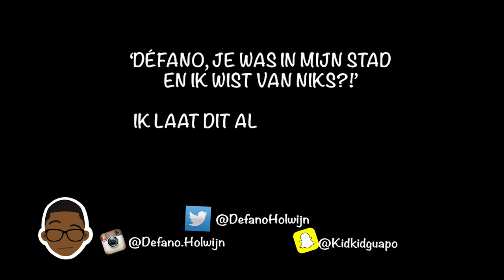WATWEETJIJ?! SPECIAL | #20 AWR SQUAD DEEL 1.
In WATWEETJIJ?! onderzoek ik de algemene kennis van de mensen op straat. Vragen die heel simpel lijken, maar onder druk toch wat moeilijker kunnen worden. Vandaag is het een speciale editie met Armoo, Kwaaivines, Joeybravo, Snapking, Lindseybravo & Famkelouise oftewel de AWR SQUAD.

Elke zondag om 17:00 WATWEETJIJ?!

Op dit kanaal vind je behalve mijn kenmerkende '10 dingen' filmpjes, Jantje Bijdehandje, WATWEETJIJ?! nog veel meer. onzin.
Wel grappige onzin, hoop ik. Elke Maandag, Woensdag, Vrijdag en Zondag om 17:00